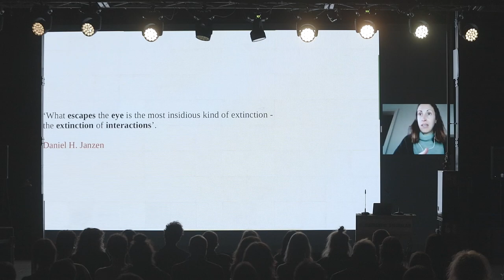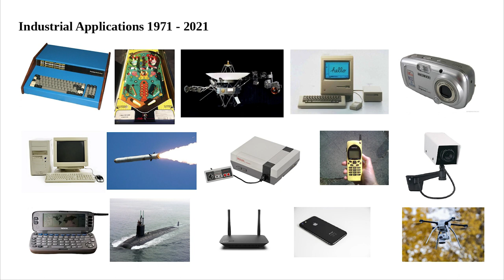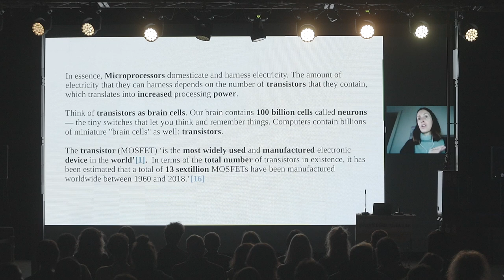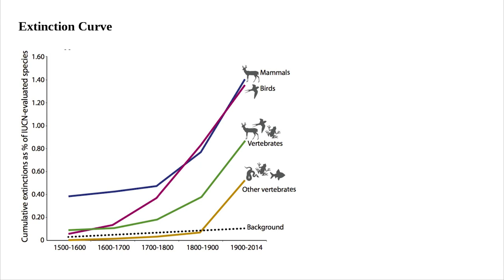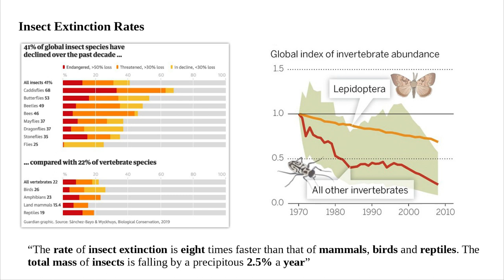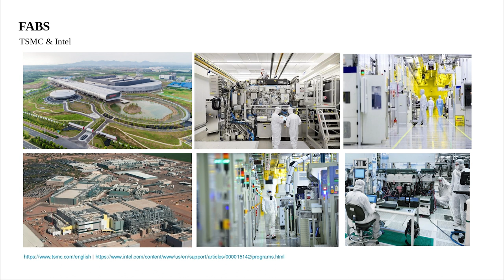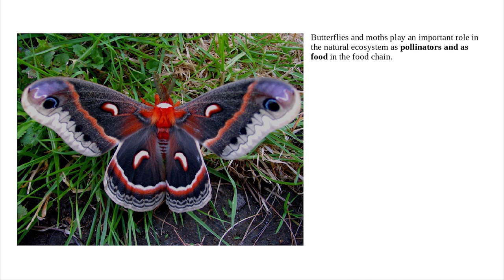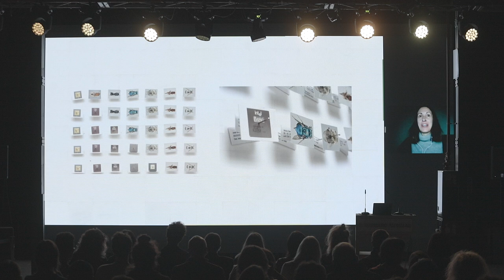Extracción de datos, materialidad y agencia. Joanna Moll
En su ponencia Extracción de datos, materialidad y agencia, la artista e investigadora Joanna Moll, una de las mentoras de OpenLAB#02, hunde su escalpelo en la interfaz de los dispositivos electrónicos, entendidos como una máquina capitalista diseñada para desconectar a los usuarios de las complejidades materiales de las cadenas globales de producción de mercancías y datos, con el objetivo de aumentar el beneficio económico.